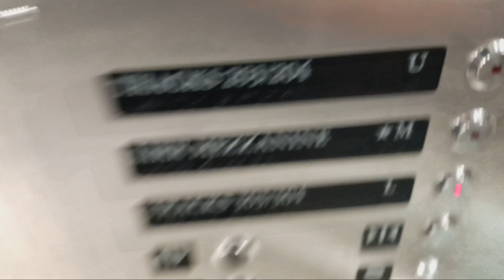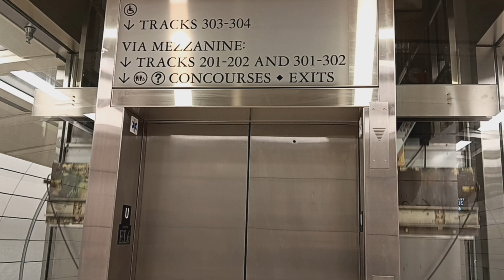Schindler hydraulic glass elevator at Grand Central Terminal (Manhattan, NY)